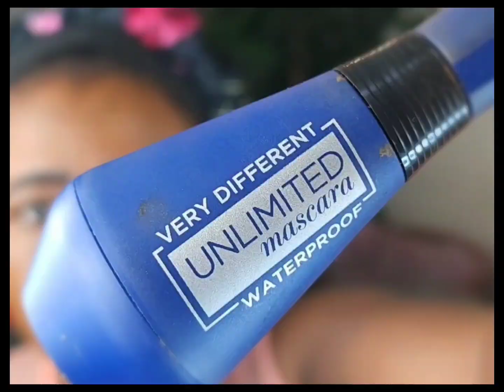Things I wish I knew before moving from 🇬🇭 to 🇬🇧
hey family, welcome back to my channel!!! in this video, I am talking about the few things I wish I knew before moving from ghana to uk. life in the uk is totally different from life in ghana..hope you find this video useful..